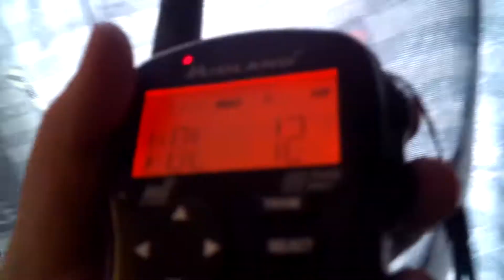WINTER STORM WARNING ON VAZ533!!!!!!!!!!!!!!!!!!!!! | EAS #576